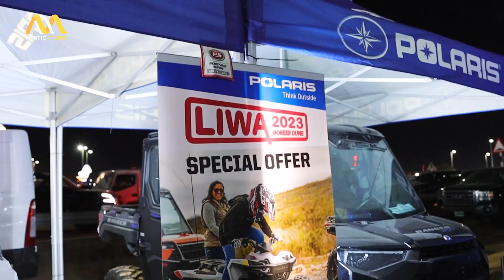LIWA 2023 | Event Coverage | Mystic Studio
Immerse yourself with an exclusive look at the top Polaris models showcased at LIWA 2023. Mystic Studio was given the unique opportunity to capture these captivating Side-by-Side and ATV models in all their glory, amidst the rugged desert terrain, with the audience getting up close and personal with these off-road beasts.

Check out this highlight reel for exclusive glimpses of what Polaris has to offer.

Book your slots now.

Event Coverage | Portraits | Short Films | Social Media Content | Product Photography & Videography | Food Photography | Digital Video Commercials | Drone | 2D & 3D Animations | Video Montage